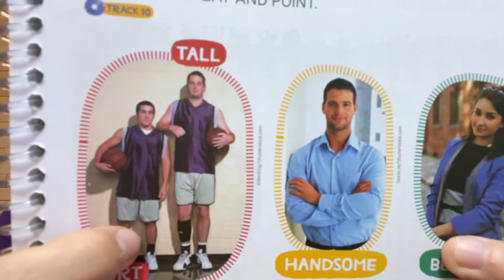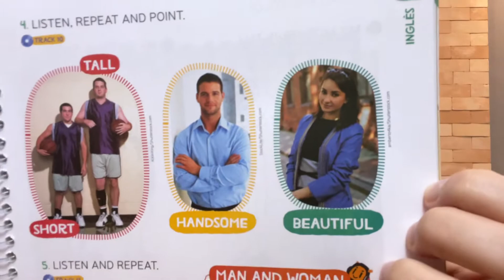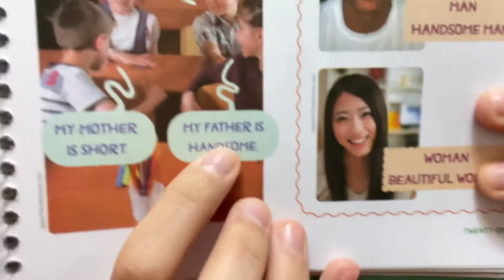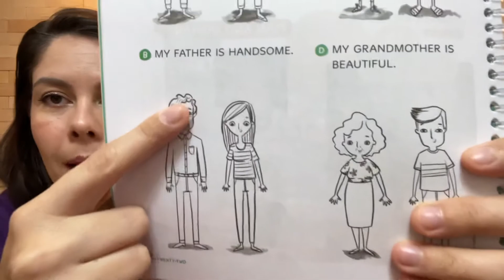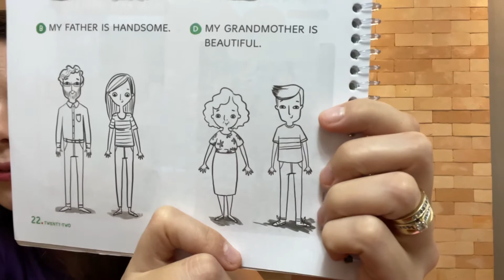Videoaula Inglês 1º ano 30/03